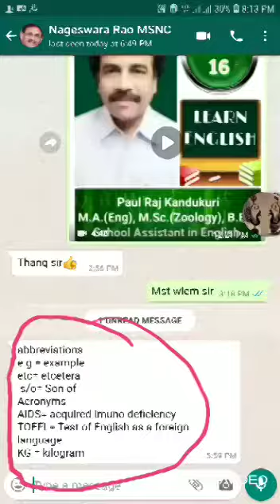LEARN ENGLISH WITH PAUL RAJ - DAY 17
Let's Learn English with Fun